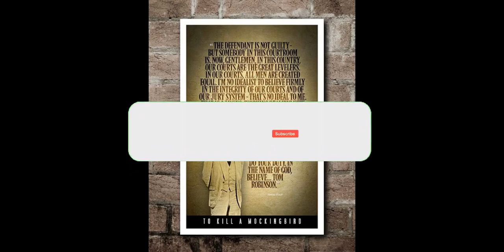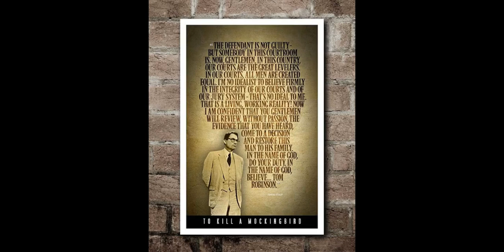"To Kill a Mockingbird" Book Summary: Chapter 20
In chapter 20 of To Kill a Mockingbird, the trial of Tom Robinson continues with the prosecution's closing arguments. Mr. Gilmer, the prosecutor, delivers a passionate speech filled with racist rhetoric and emphasizing the supposed superiority of white people. He tries to convince the jury that Tom Robinson, a black man, is guilty solely based on the color of his skin. Atticus Finch, the defense lawyer, follows with his own closing statement, delivering a logical and persuasive argument that challenges the stereotypes and prejudices ingrained in the minds of the jury. Atticus emphasizes the importance of fairness and equal treatment before the law, urging the jury to set aside their biases and make an unbiased decision based on the evidence presented.